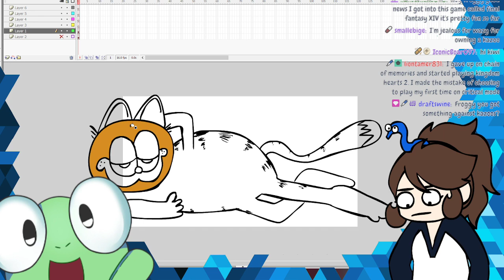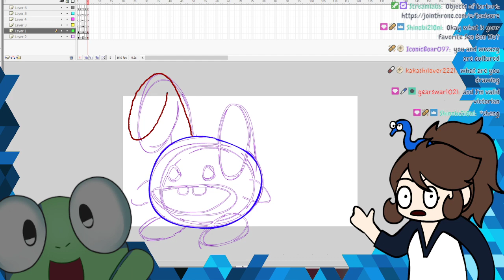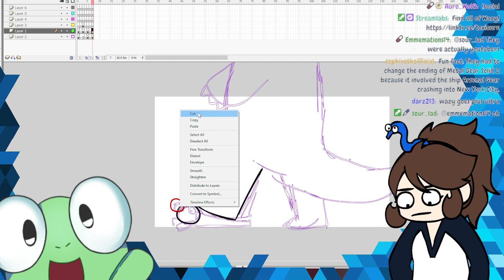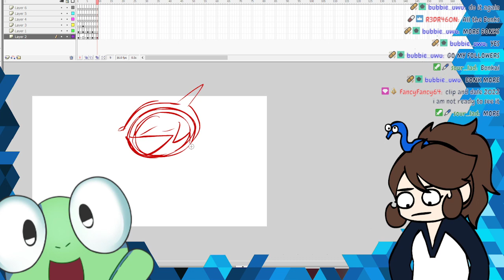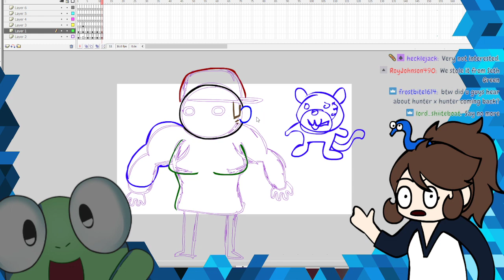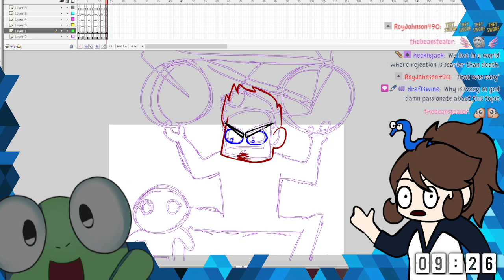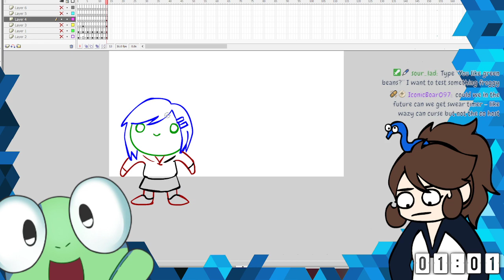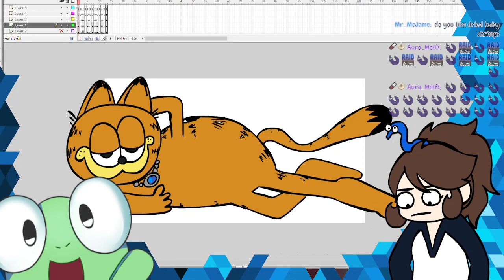ART REQUESTS, QUESTIONABLE CONVENTION METHODS, ANTS THAT LOOK LIKE BEES, AND ALSO SOGGY FROGGY